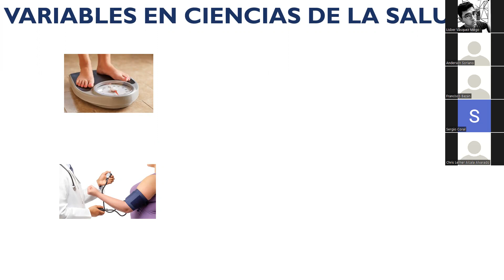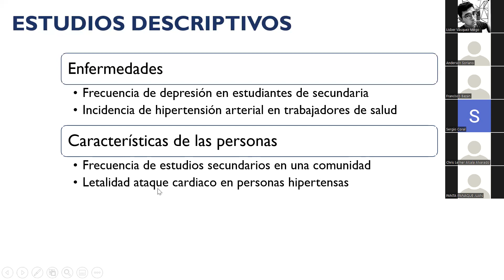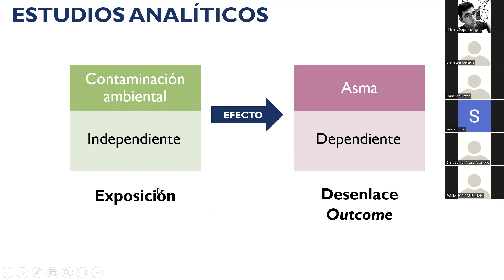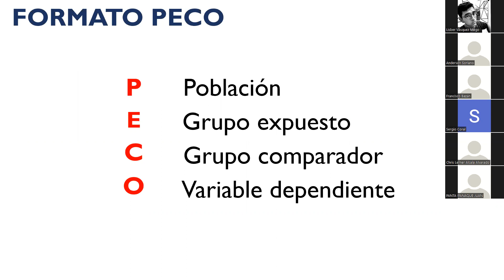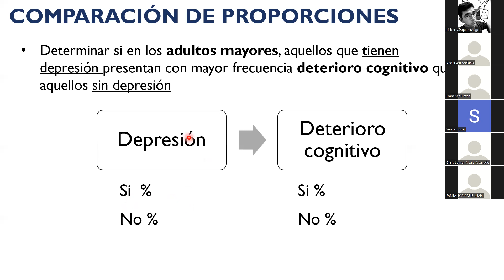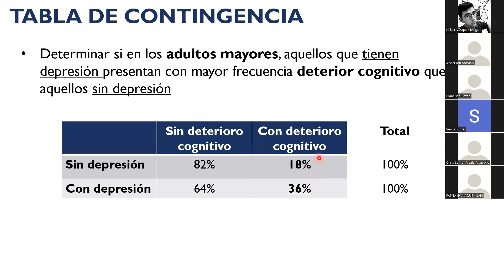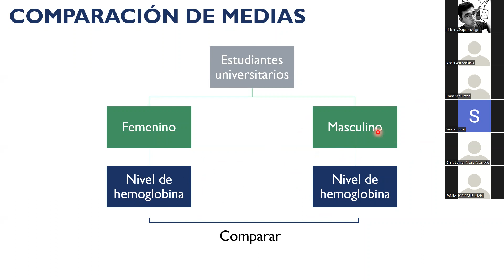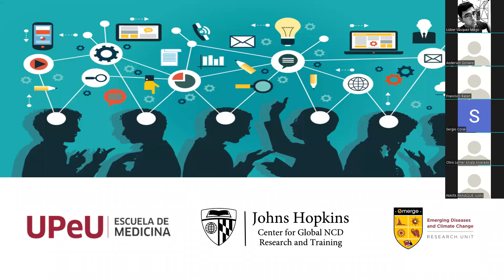5. FORMULACIÓN DE LA HIPÓTESIS Y OBJETIVOS